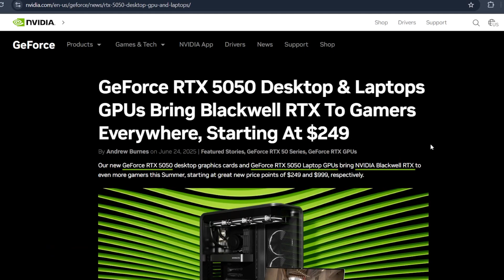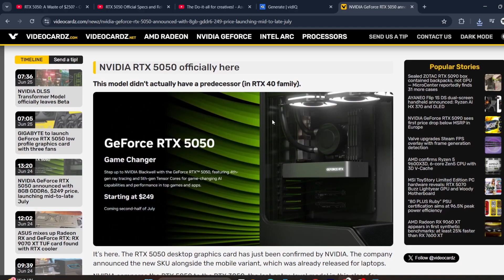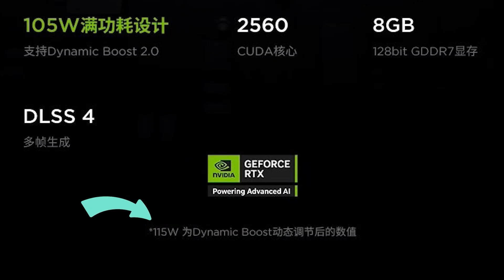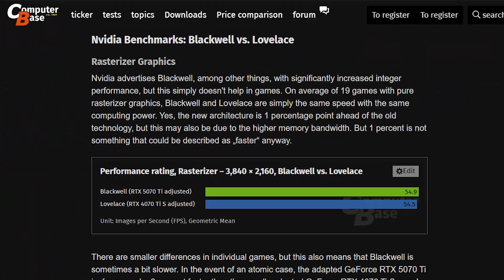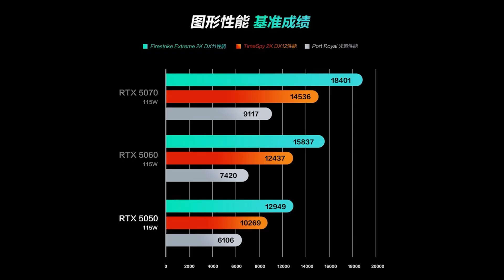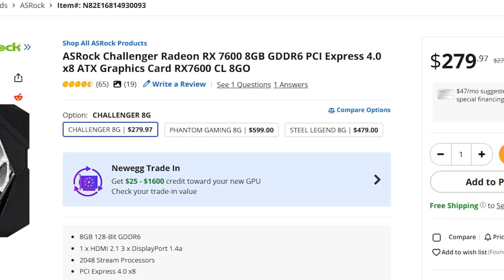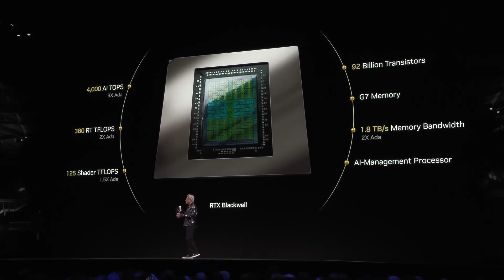WHY the RTX 5050 is a WASTE of Money?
Are you considering buying the RTX 5050? Think again! In this video, we're going to dive into why this graphics card might not be the best value for your money. From its performance to its power consumption, we'll explore the reasons why you might want to look elsewhere for your gaming needs. Whether you're a gamer, content creator, or just looking for a reliable GPU, this video will give you the inside scoop on the RTX 5050 and why it might be a waste of your hard-earned cash. So, is the RTX 5050 worth it? Let's find out!